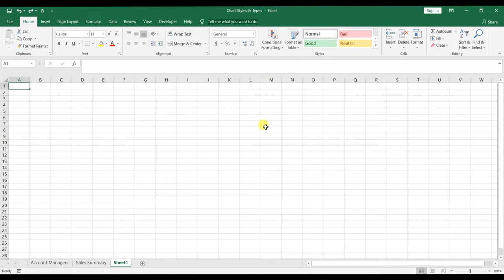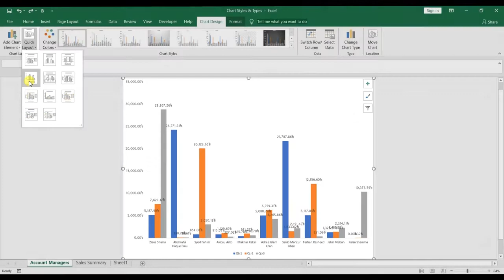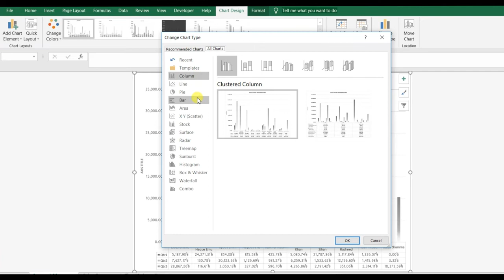Microsoft Excel (Abtahi Iptesam) Course - Class 23 - Online Course